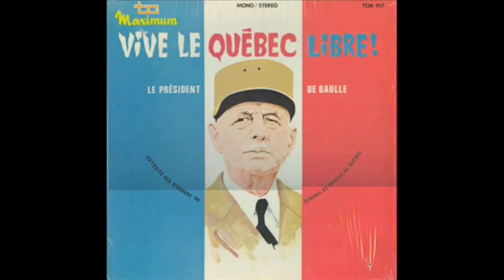Discours intégral du Général Charles de Gaulle à Trois-Rivières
Le discours intégral du président de la France, le Général Charles de Gaulle, lors de son arrêt à  Trois-Rivières le 24 juillet 1967

Source: Bibliothèque et Archives nationales du Québec (BAnQ)